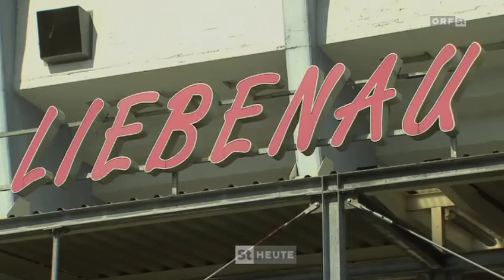Maskottchenpräsentation Lara und Luis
Bericht ORF Steiermark heute März 2015